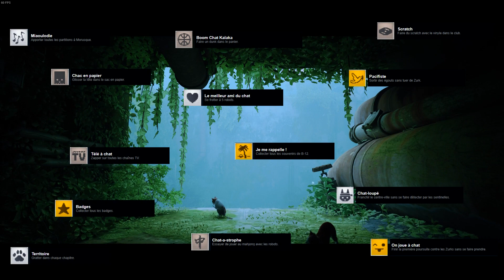Guide STRAY : Tous les succès et collectibles ! ( Souvenirs, Partitions, Badges ), On joue à chat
Salut à tous ! Voici la vidéo sur Stray qui vous aiderat àfinir  le jeu à 100% ! Tous les succès caché et les collectibles ( Souvenirs, Partitions, Badges ) dans l'ordre des chapitres ! Pour les autres vous les débloquerais en faisant simplement l'histoire. Bon visionnage !

Les souvenirs sont classé dans l'ordre donné par le jeu pas dans un ordre d'obtention. Le 1er correspond donc au 1er petit rectangle bleu qui s'allume lorsque vous l'obtenez.

00:00 Intro
01:05 Chapitre 1 : Territoire / 1er Grattage

01:28 Chapitre 2 : Territoire / 2 ème Grattage
01:40 Chapitre 2 : On joue à chat

04:03 Chapitre 3 : Territoire / 3 ème Grattage
04:18 Chapitre 3 : 1er Souvenir d'Histoire

04:40 Chapitre 4 : Territoire / 4ème Grattage
04:59 Chapitre 4 : Boom Chat Kalaka
05:22 Chapitre 4 : 1er souvenir optionnel
05:52 Chapitre 4 : 2 ème souvenir et Partition / 1ère Canette
06:32 Chapitre 4 : 2 ème Canette
06:48 Chapitre 4 : Télé à chat
07:07 Chapitre 4 : 3 ème Canette
07:19 Chapitre 4 : 4 ème canette et 5ème souvenir
07:35 Chapitre 4 : 3 ème souvenir et partition 5/8
07:49 Chapitre 4 : 4ème souvenir
08:04 Chapitre 4 : Partition 1/8
08:23 Chapitre 4 : 6 ème souvenir
08:35 Chapitre 4 : Partition 2/8
08:47 Chapitre 4 : Partition 6/8
08:57 Chapitre 4 : Partition 7/8
09:10 Chapitre 4 : Ou rendre les partitions
09:25 Chapitre 4 : Chac en papier
09:41 Chapitre 4 : Le meilleur ami du chat 1/5, 2/5, 3/5

10:45 Chapitre 5 : Territoire / 5 ème Grattage
11:09 Chapitre 5 : 9 ème souvenir
11:25 Chapitre 5 : 8 ème souvenir
11:37 Chapitre 5 : 2ème souvenir d'histoire

11:49 Chapitre 6 : Territoire / 6 ème Grattage
11:56 Chapitre 6 : Partition 3/8, 8/8 et 7ème souvenir
13:16 Chapitre 6 : Rendre les partitions / Badge de musique et Miaoulodie
13:44 Chapitre 6 : Badge d'extérioriste

14:00 Chapitre 7 : 10 ème souvenir
14:15 Chapitre 7 : 11 ème souvenir
14:32 Chapitre 7 : Territoire / 7 ème Grattage
14:51 Chapitre 7 : 12 ème souvenir

15:02 Chapitre 8 : Pacifiste : 1ère zone
16:12 Chapitre 8 : 13 ème souvenir
16:59 Chapitre 8 : Pacifiste : 2 ème zone
17:35 Chapitre 8 : 14 ème souvenir
17:58 Chapitre 8 : Pacifiste 3 ème zone
18:20 Chapitre 8 : Territoire / 8 ème Grattage
18:40 Chapitre 8 : Validation Pacifiste

19:20 Chapitre 9 : 3 ème souvenir d'histoire
19:29 Chapitre 9 : Chat-a-strophe
19:43 Chapitre 9 : Territoire
19:54 Aller voir le pnj de l'histoire
20:00 Chapitre 9 : 15 ème souvenir
20:19 Chapitre 9 Fleur violette pour Badge
20:28 Chapitre 9 Fleur rouge pour Badge
20:53 Chapitre 9 Fleur jaune pour Badge
21:11 Chapitre 9 : Badge de Fleur

21:40 Chapitre 10 : 4ème souvenir d'histoire
21:48 Chapitre 10 : 16 ème souvvenir et meilleur ami du chat 5/5
22:13 Chapitre 10 : Territoire / 10 ème Grattage
22:26 Chapitre 10 : Badge de Chat
23:01 Chapitre 10 : 17 ème souvenir
23:22 Chapitre 10 : 18 ème souvenir
23:43 Chapitre 10 : 19 ème souvenir
24:03 Chapitre 10 : Badge de Police
24:36 Chapitre 10 : Chat-loupé : Usine
25:30 Chapitre 10 : Chat-loupé : Usine / Badge NECO
27:26 Chapitre 10 : Chat loupé : Usine
27:50 Chapitre 10 : 20 ème souvenir
28:08 Chapitre 10 : Chat loupé : Les Appartements
29:32 Chapitre 10 : 21 ème souvenir
29:54 Chapitre 10 : Scratch

30:35 Chapitre 11 : 22 ème souvenir
31:05 Chapitre 11 : Territoire / 11 ème Grattage

31:26 Chapitre 12 : Territoire / 12 ème Grattage
31:46 Chapitre 12 : 5ème souvenir d'histoire / Je me rappelle